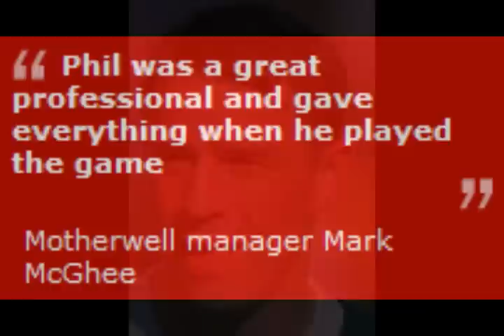Phil O'Donnell Tribute 1972-2007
I will remove disrespectful comments.